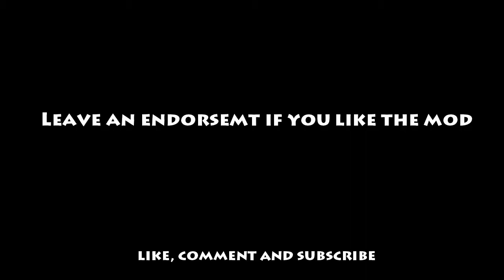Skyrim Daily Mod Shout Out #38 Ewis Alternative Rock Textures V5 1k 2k